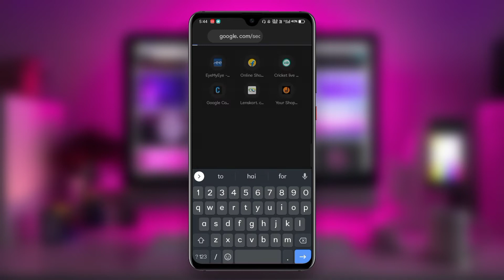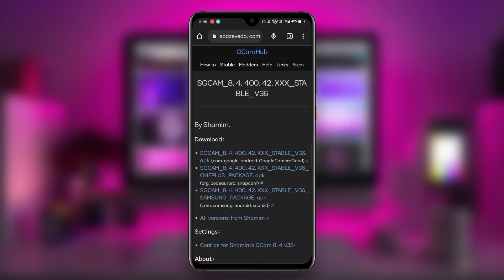Google Camera For Oppo K10 || Gcam for Oppo K10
Hello Friends,